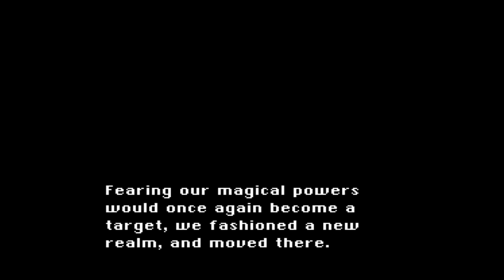Peeve - Final Fantasy VI[5]